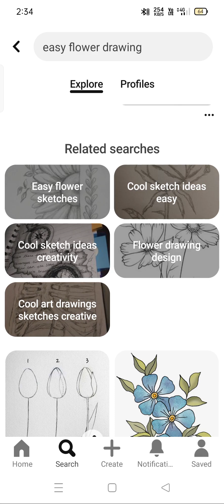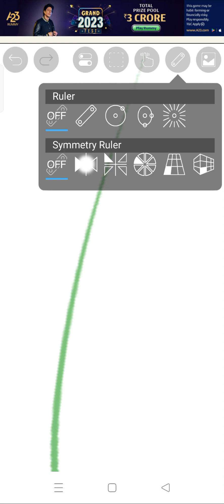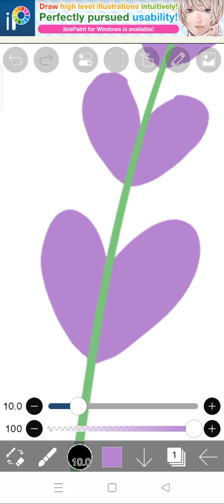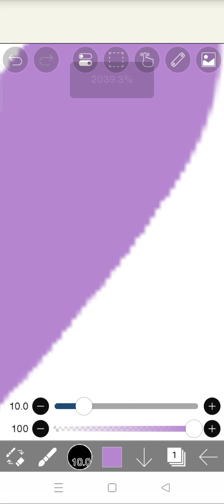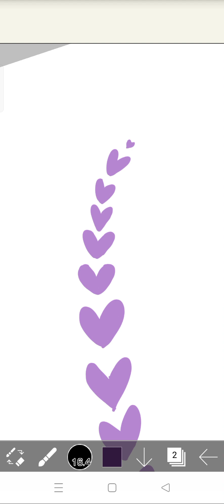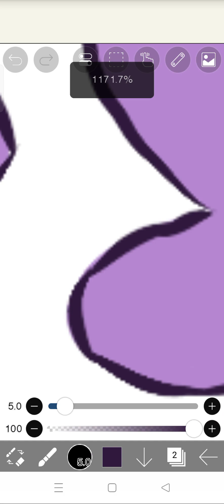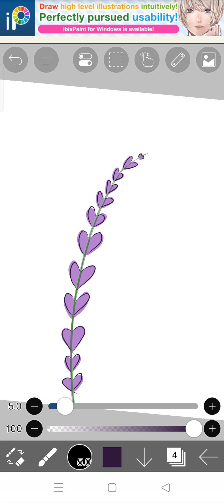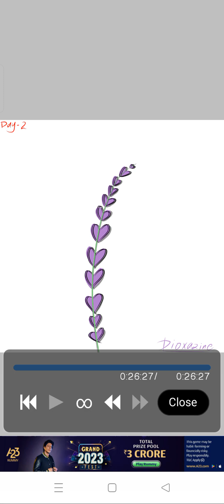Day 2 of 30 days of drawing challange - A Flower